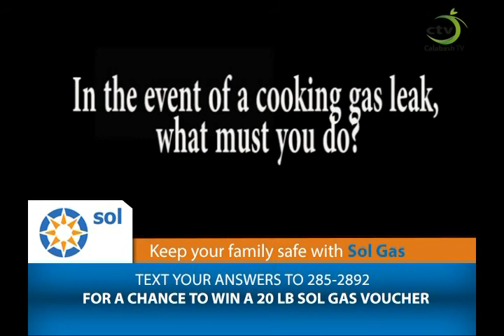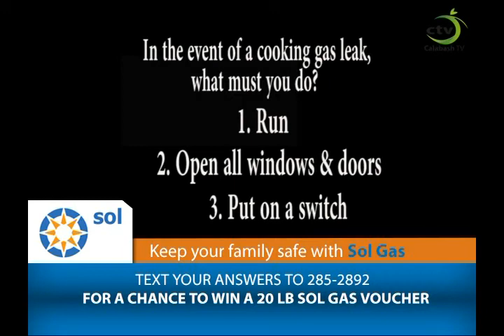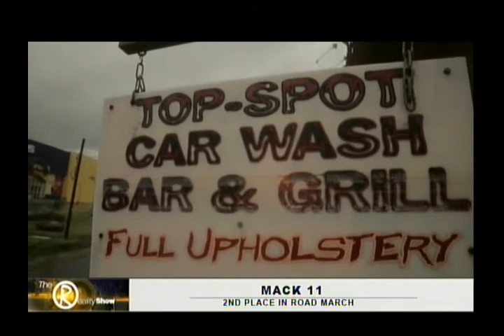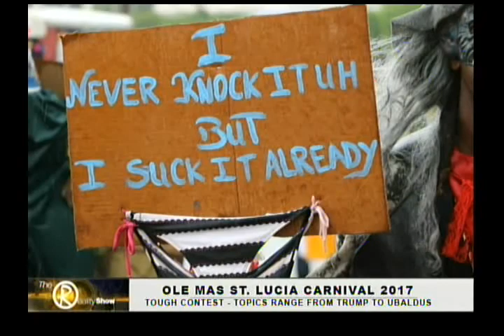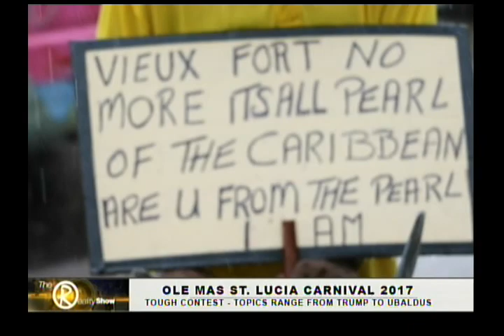The Reality Show for 21st July 2017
Costume Designer Adrian Augier and St. Lucian resident in New York Norbert Williams comment on St. Lucia Carnival 2017.